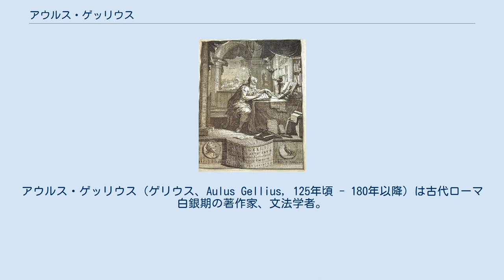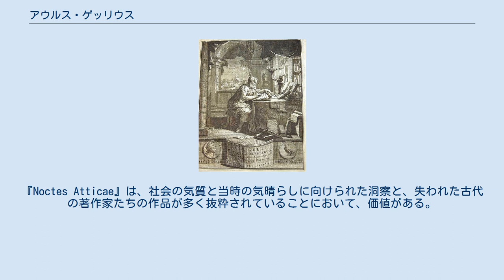アウルス・ゲッリウス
アウルス・ゲッリウス（ゲリウス、Aulus Gellius, 125年頃 - 180年以降）は古代ローマ白銀期の著作家、文法学者。
 ゲッリウスはおそらくアフリカ出身の家系で、おそらくローマで生まれ育ったと思われる。
ローマで文法学と修辞学を勉強した後、アテナイに渡ってそこで哲学を学んだ。
ローマに戻った後、司法事務所を開いた。
師や友人には、スルピキウス・アポッリナリス（en:Sulpicius Apollinaris）、ヘロデス・アッティコス（en:Herodes Atticus）、マルクス・コルネリウス・フロント（en:Marcus Cornelius Fronto）といった多くの著名人がいた。
 『Noctes Atticae（アッティカの夜、アッティカ夜話）』はゲッリウスの唯一の作品で、アッティカで過ごした冬の長い夜から始まっていることから、この題名になった。
執筆はローマでも続けられた。
それはゲッリウスが話に聞いたり、本で読んだりした面白い話のメモを1冊の本にまとめたもので、その内容は、文法、幾何学、哲学、歴史と、多岐にわたっている。
意図的に繋がりや配列を欠いたこの本は12巻から成っている。
8巻のみ目次だけだが、それ以外はすべて現存している。
『Noctes Atticae』は、社会の気質と当時の気晴らしに向けられた洞察と、失われた古代の著作家たちの作品が多く抜粋されていることにおいて、価値がある。
ちなみに、この本の中にあるアンドロクレス（en:Androcles）の話は、（この中には含まれていないが）しばしばアイソーポス（イソップ）の寓話集に含まれることがある。